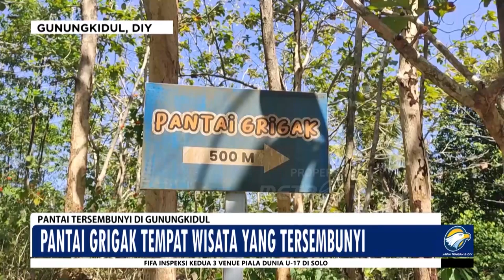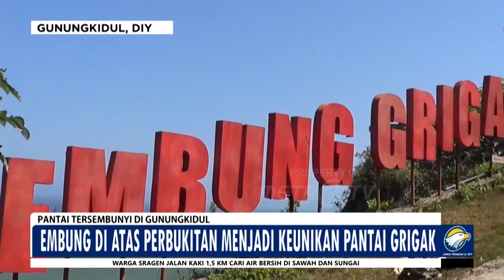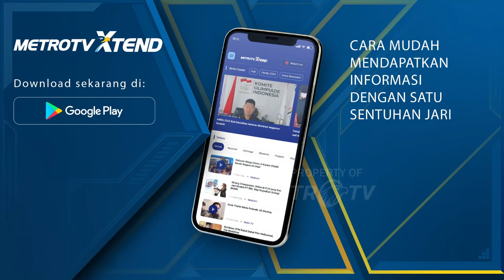Belum Banyak yang Tau! Wisata Pantai Grigak di Gunungkidul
METRO TV JATENG & DIY, Akhir pekan menjadi waktu yang tepat untuk berwisata, salah satunya saat singgah di Yogyakarta sempatkan diri untuk berkunjung ke Kabupaten Gunung Kidul.

Bagi yang tidak terlalu suka dengan keramaian terdapat satu pantai tersembunyi yang layak untuk dikunjungi.